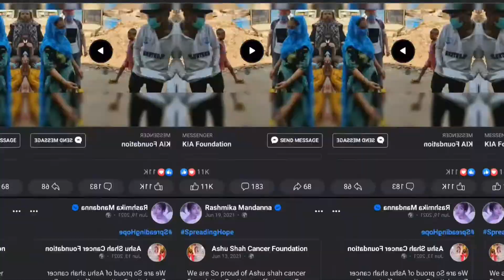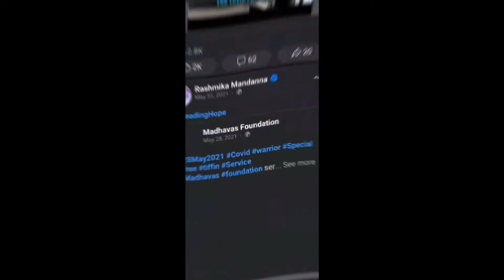rookster. rasmika. world best song. world best actor. rasmika Facebook page.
this video know only me.